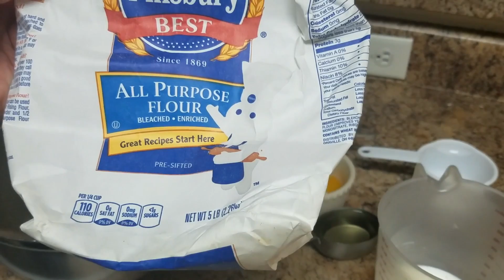Desayuno Dominguero Oct 29 ,2017 Blue Berry Muffins hechos en casa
Ingredientes
11/2 Harina blanca para todos los usos
1 huevo grande
1/2 taza de leche entera
2 cucharaditas de Polvo de hornear
3/4 taza de azuca
r blanca granulada
1/4 taza de aceite vegetal yo use canola
1 taza de blue berries frescas
molde de hacer panecillos o muffins
envase (Bowl )